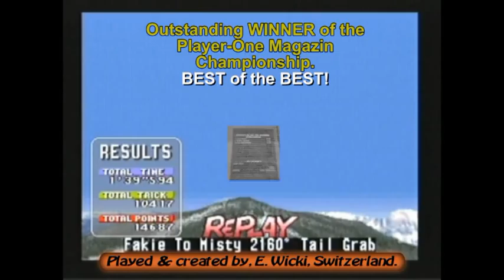Swissgamer777: Coolboarder 1 /PSX / Track Extra. / "WCR 1, World Record".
SwissGamer777:
Game: Coolboarders 1
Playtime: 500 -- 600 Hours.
Version: PAL.
Track Extra: Highscore: 14'687 Pts. "WCR 1, World Record".

Have been played this game a lot, since release 1996.
Outstanding Winner of the "Player One" Coolboarders 1 Championship on 1998.
See Video. /

Player on Magazine Competition:
01. Erwin Wicki,   Pts: 14'493 (Old Record)
02. Jeremy Laverne,   Pts: 14'262
03. Louis Alessandra,  Pts: 14'260
04. Elwood,    Pts: 14'219
05. Christophe Liger,   Pts: 14'125
06. Karim Bendouma,  Pts: 14'091
07. Noel Michael,   Pts: 14'090
08. Mickael Thibon,   Pts: 14'062
09. Nacym Bouras,   Pts: 14'026
10. Jean-Baptiste Pinna,  Pts: 14'023

Difference between 2the place "Jeremy Laverne" and last place "Jean-Baptiste Pinna"
Is 233 Pts. As you can see, my record where 231 points higher than second place.

EXTRA Track OLD Score:
This is my OLD Score. That score today is not even inside my rankings, as last place.
14'687 NEW Highscore on the EXTRA Track and I doubt anyone can beat that.

Coolboarders Overall Scores:
I am not going to say, all of my records are Unbeatable. / But sure very tough to get "even" the LAST place inside my rankings. (The ONLY exception Spezial Track, which I did not played often, is should be not a big problem to beat)

ALL other Highscores where made through Years of Playing Coolboarders 1.
I also like Coolboarders 2. ALL other Coolboarders are bullshit / because they where not created by, UEP System and the NEW Producer " Ido Minds" Did Destroy the games System Completely.

Now, Have Fun!

Best Regards from Switzerland. Erwin.